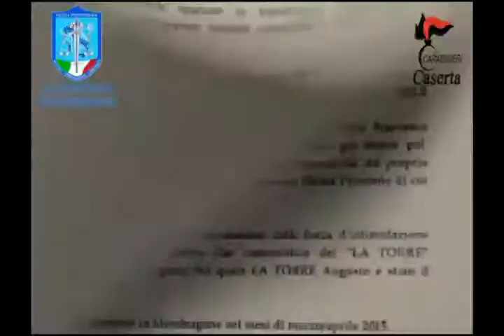Arrestati i fratelli La Torre